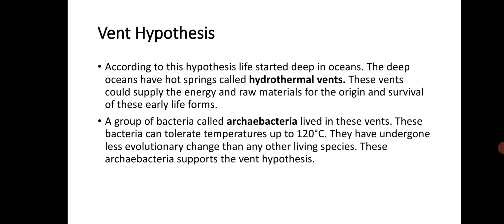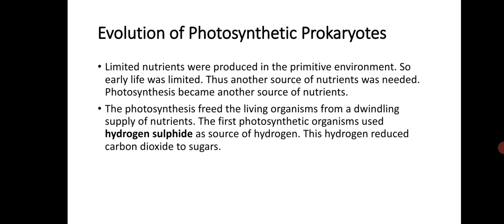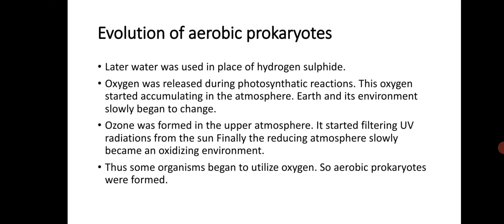Evolution of Photosynthetic Prokaryotes | Evolution of aerobic Prokaryotes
Early earth atmosphere was reducing. 1 billion years after formation of earth phototrophs evolved they started using sunlight and Hydrogen sulphid as source of             hydrogen and reduced carbon dioxide into sugars.